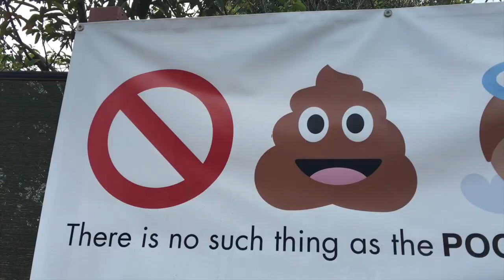Q&A in MY CAR!!!